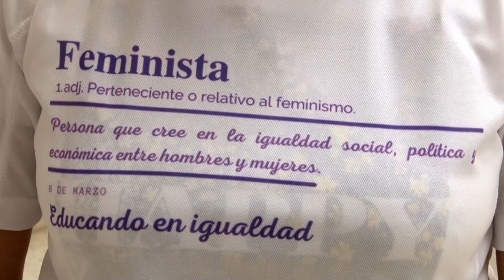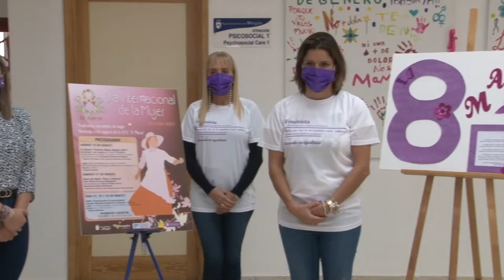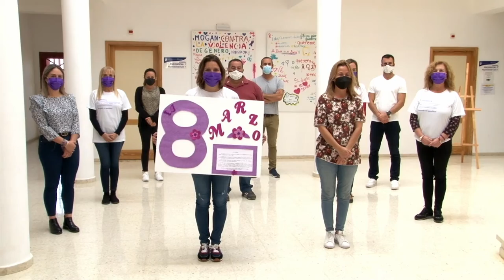Mogán clama por la igualdad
Este lunes 8 de marzo, Día Internacional de la Mujer, el grupo de Gobierno
de Mogán y personal de la Administración Local han leído el manifiesto
feminista reafirmando su compromiso con la igualdad de oportunidades y
derechos. Durante el mes de marzo el Ayuntamiento organiza actividades
telemáticas y presenciales para conmemorar esta fecha.